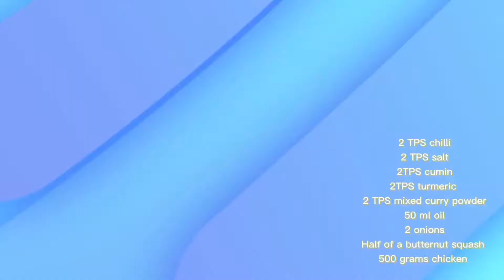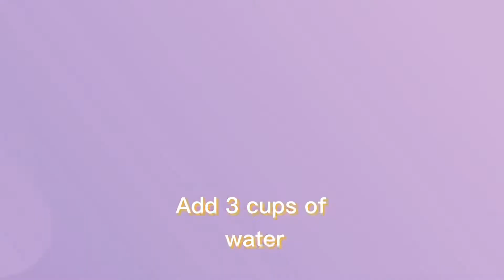Easy chicken and butternut squash curry 🍛